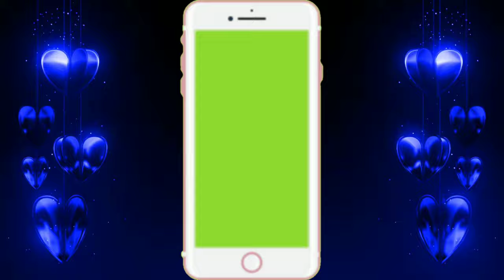No copyright green screen Mobile frame in hand with animated background/4K UHD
support me.